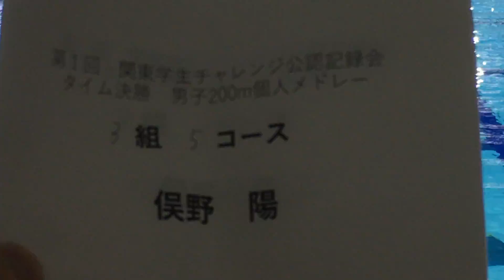チャレンジ公認 200m IM 俣野